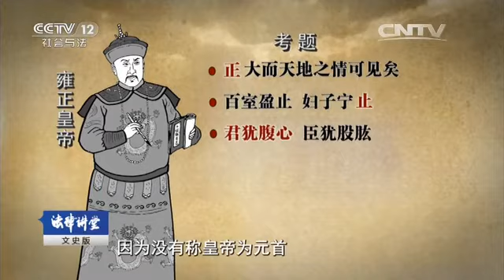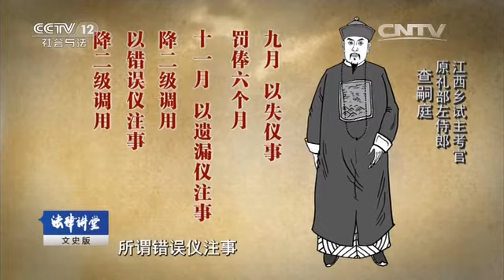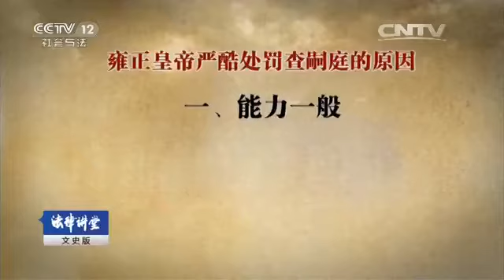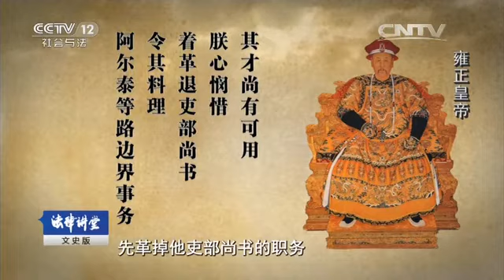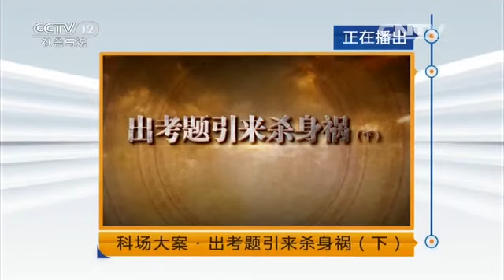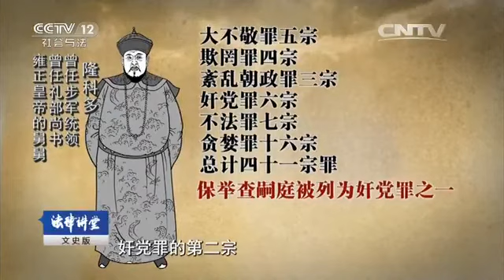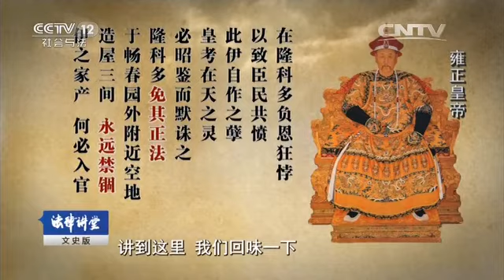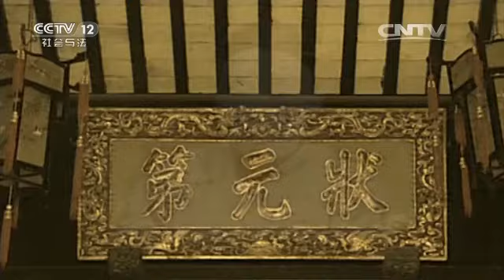科场大案·出考题引来杀身祸（下）【法律讲堂 20160512】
本期节目主要内容： 清朝官员查嗣庭在雍正四年时主持江西科举乡试。因为所出的考题被雍正皇帝抓住把柄，被认为诅咒皇帝，大逆不道。结果导致查嗣庭惨遭戮尸枭示，家人也因此受到株连。鲜为人知的是，他出考题引来杀生祸只是表面现象，导致他悲惨命运的真正原因是他站错了队。专家分析查嗣庭被严酷处罚的原因：一是能力一般，经常出错，引皇帝不满；二是站错了队，查嗣庭因为被认为是站在雍正皇帝的对头八爷党那边，所以成为皇帝的铲除对象。